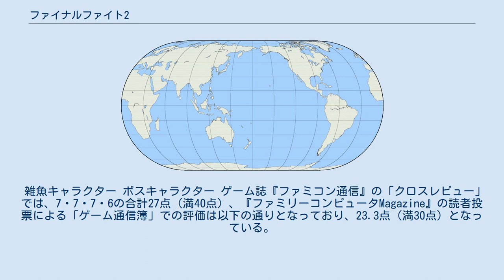ファイナルファイト2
『ファイナルファイト2』（Final Fight 2）は、1993年5月22日にカプコンから発売されたスーパーファミコン用ベルトスクロールアクションゲーム。
 『ファイナルファイト』シリーズの2作目（スーパーファミコン版では3作目）。
初代『ファイナルファイト』（1989年）はアーケードゲームだったが、本作以降のベルトスクロールアクションゲーム形式の『ファイナルファイト』シリーズはコンシューマーゲームとして販売された。
使用できるキャラクターは、本作の主人公であるマキ、前作から続投のハガー、そして義侠心から助太刀を買って出たカルロスの合計3人。
 前作でマッド・ギアは壊滅したが、マッド・ギアの残党がハガーたちへの復讐としてガイの婚約者であるレナとガイの師匠である源柳斎を誘拐し、その2人をハガーたち3人が救い出すというストーリー。
 アーケード版の前作と比べるとグラフィックや操作性は大味だが、スーパーファミコン版の前作と『ファイナルファイト・ガイ』よりは格段に進歩している。
敵へ与えられるダメージは前2作より少なくなったが、逆に敵から受けるダメージも少なくなった。
さらに前2作では不可能だった2人同時プレイが可能になり、コンティニューの際もステージの途中（ステージごとにある復活ポイント）からプレイ再開可能（前2作はコンティニューの際、ステージの最初に戻される）になったため、前2作よりも遊びやすくなっている。
また、隠しコマンドにより、同キャラクター2人同時プレイが可能となる。
 本作は『ファイナルファイト・ガイ』と同様に難易度が4段階あり、その難易度ごとにエンディングやスタッフロールの内容が変わる。
最高難易度のエキスパートでプレイすると完全なエンディングとスタッフロールを見ることが可能。
 2014年8月27日からWii Uのバーチャルコンソールで、2016年11月21日からNewニンテンドー3DSで配信が開始された。
 基本システム（操作方法など）に関してはファイナルファイト#ゲーム内容を参照。
また、前作と同様に「パンチはめ」も可能。
 前作同様、ラウンド中の障害物を破壊すると出現する。
また、柱などの背景に隠されているものもある。
 マッド・ギアを壊滅し、平和を取り戻したメトロシティであったが、マッド・ギアの残党が「世界征服計画」の声明を出したことから、市長マイク・ハガーは不安に陥っていた。
 そんなある日、市長の元にガイの師匠「源柳斉」の娘であるマキから電話が掛かる。
内容は、マッド・ギアにより源柳斉本人と長女のレナが拉致されたとのことであった。
 ガイは修行の旅に出ており不在のため、ハガーは居候であるカルロス・宮本を引き連れて、マキと会うために2人が拉致されている香港へと飛び立った。
 マッド・ギアの残党が集まって生まれた組織。
本拠地は日本で、香港とヨーロッパに支部がある。
 敵の体力（ライフゲージ）は色で区別されており、黄色→黄緑→淡い黄緑→エメラルドグリーン→水色→青緑→灰色→ピンク→白の順となっており、右の色に行くほど量が多くなる。
 雑魚キャラクター ボスキャラクター ゲーム誌『ファミコン通信』の「クロスレビュー」では、7・7・7・6の合計27点（満40点）、『ファミリーコンピュータMagazine』の読者投票による「ゲーム通信簿」での評価は以下の通りとなっており、23.3点（満30点）となっている。